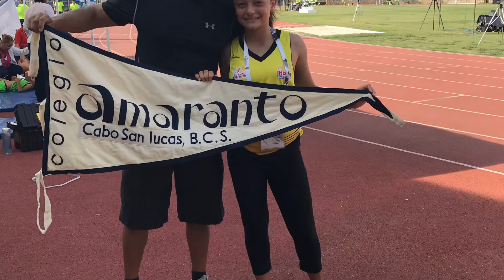Stella Garcia fastest girl in BCS/ Bicampeona estatal atletismo 2019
Bicampeona en 75 y 150 metros planos. 10mo lugar en olimpiada nacional.